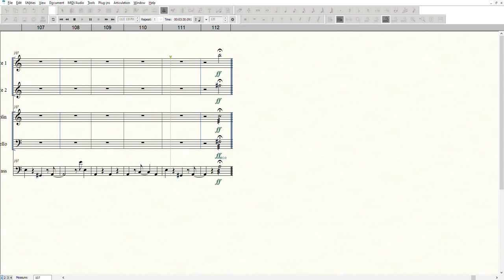Fever - Davenport and Cooley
Scored for: 2 Flutes, Violin, Cello and Double Bass